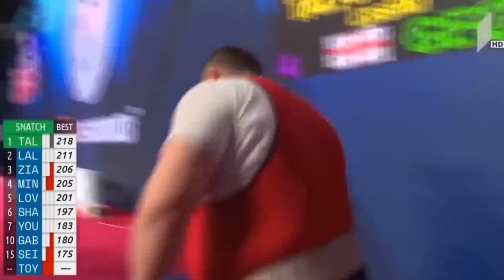Superhuman Moments in Strength Sports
I'm Nick, I run the main channel in Polish  @STALOWYSZOK  with 350k subs, and this is the English version of it. I'm not native so some language errors may occure, sorry for that!

Witness extraordinary feats of strength, from Andrey Smaev's astonishing pull-up with 159 kilograms to Ronnie Coleman's 1043-kilogram Smith machine session, dominating the gym with eight reps. Iron Biby's groundbreaking log press, breaking Žydrūnas Savickas's record by lifting 230 kilograms, and Brian Shaw's lightning-fast yoke walk with 1565 pounds, set the stage for unmatched strength.

Marvel at Kirk Karwoski's incredible powerlifting legacy, including his famous "I wanna hold it" moment with 1000 pounds. Tom Stoltman, known as the "King of Stones," hoisted a record 286-kilogram stone, showcasing unparalleled strength. Witness Julius Maddox's relentless pursuit of bench press greatness, nearing the 800-pound mark.

Jean Francois Caron's astonishing Hummer Tire Deadlift of 545 kilograms at Shaw Classic stands as a testament to sheer strength. Valentin Dikul's astounding total of 450 kilograms in squat, 260 kilograms on bench, and 460 kilograms in lift, defies belief.

Eddie Hall's monumental 472.5-kilogram deadlift during WSM 2017 and Žydrūnas Savicskas's effortless 205-kilogram Austrian Oak press are moments of unparalleled strength. Benny Magnusson's raw lift mastery and Lasha Talakhadze's historic 492-kilogram Olympic weightlifting total showcase human potential.

But the ultimate display of strength came from Mateusz Kieliszkowski, who defied odds by lifting a 217-kilogram stone in his shed, a feat unmatched in history. This miraculous achievement, far from grand arenas, epitomizes the pinnacle of human strength and determination.